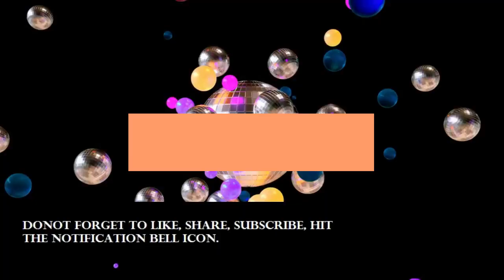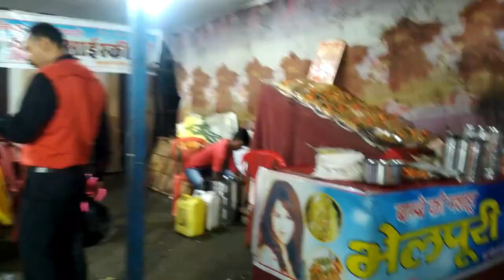Maut ka Kuwa || "मौत का कुआँ" || सिंगरौली मीना बाजार || মেলা তে কি কি করলাম || # Vlogs With MOUSUMI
Maut ka Kuwa || "मौत का कुआँ" || মেলা তে কি কি করলাম  || सिंगरौली में मीना बाजार || # Vlogs With MOUSUMI

Watch ,  enjoy !

 सिंगरौली सब्ज़ी मार्केट
maut ka kuya